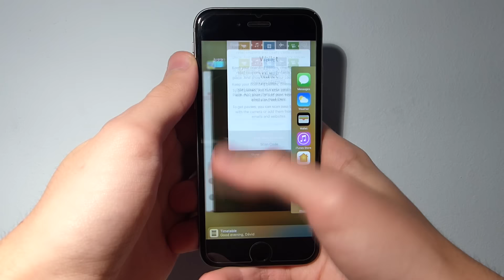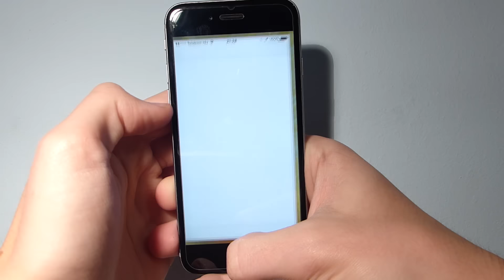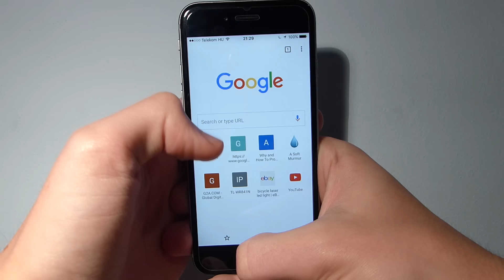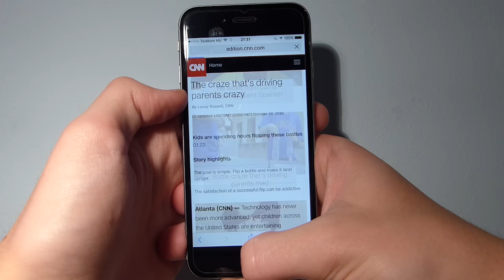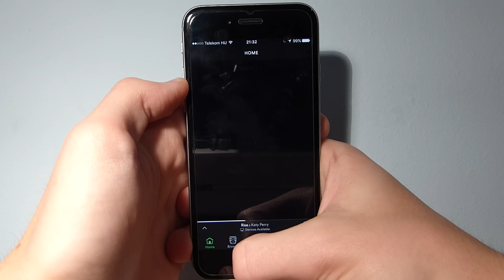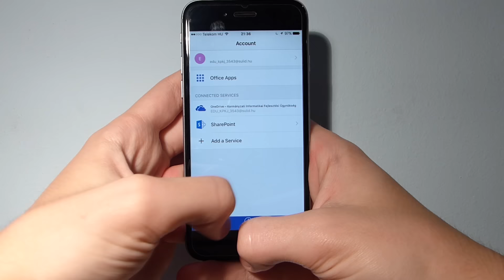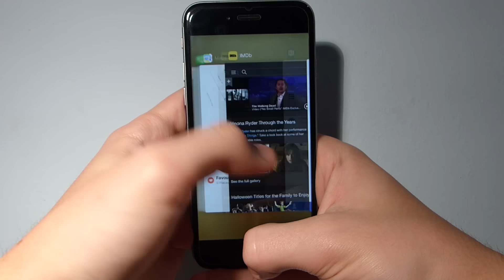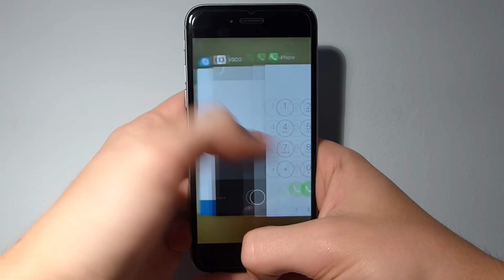iOS 10.1 Final Release Stability test on iPhone 6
My stuff

PC
OS: Windows 10 Pro 64bit
MOB: Asus M5A97 R2.0
CPU: AMD FX6300
RAM: Kingston HyperX Blu 8GB (2x4GB)
GPU: Sapphire Radeon R9 270X 2GB OC
SSD: Kingston HyperX Fury 120GB
HDD: (1) Seagate Barracuda 500GB (2) Samsung 250GB
PSU: XFX Pro 450W
CASE: XDL Happy 31B

Monitor: Samsung SyncMaster S22B150
Mouse: Cooler Master CM Storm Havoc
Keyboard: Logitech Deluxe 250
Speaker: Logitech Z323 2.1
Headphone: Soundblaster Tactic 3D Alpha
Controller: Microsoft XBox 360 Wireless Controller for Windows
Webcam: Logitech C170
Router: TP-LINK TP-WR841N 300M
Wifi adapter: TP-LINK TL-WN822N

==Software==
Video editing: Sony Vegas Pro 13
Video converting: Freemake Video Converter
Screen recordnig: Bandicam